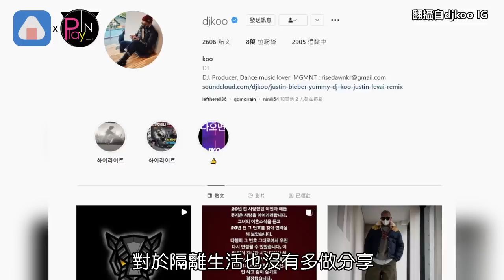大S老公來台後首發30秒影片!! 網上竟然出現兩人婚紗照太美了